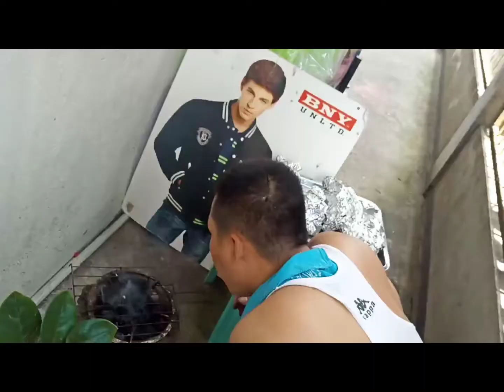inihaw na tilapia @t bangus.. pahabaan ng video.trip lng...